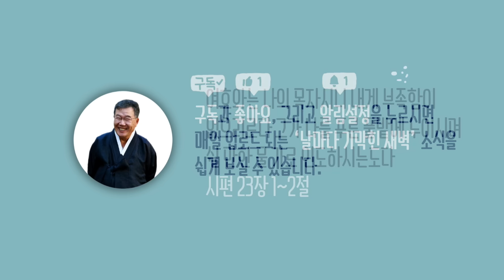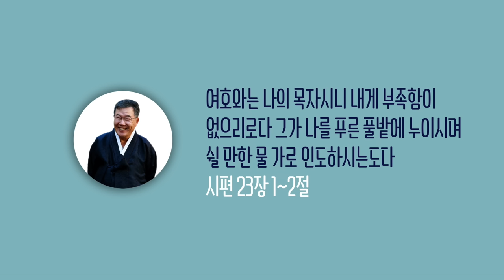[날마다 기막힌 새벽 #1595] 우리 안의 차별의 마음을 없애라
우리 안의 차별의 마음을 없애라

1. 내 형제들아 영광의 주
    곧 우리 주 예수 그리스도에 대한 믿음을
    너희가 가졌으니 사람을
    차별하여 대하지 말라